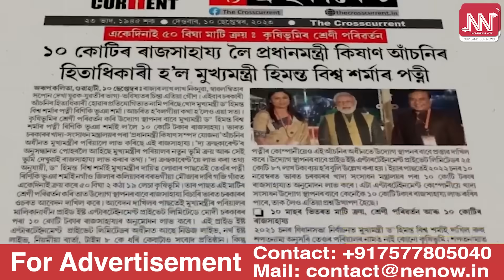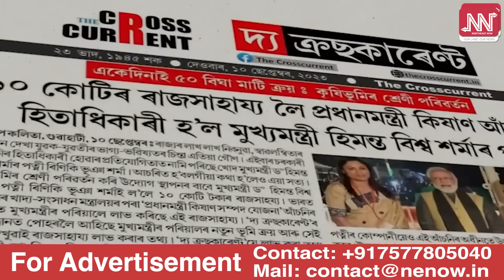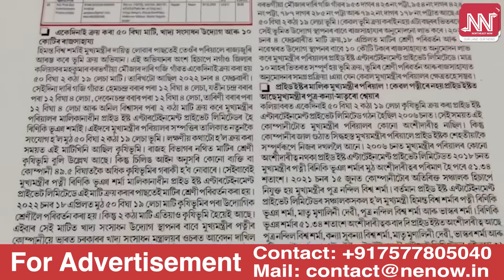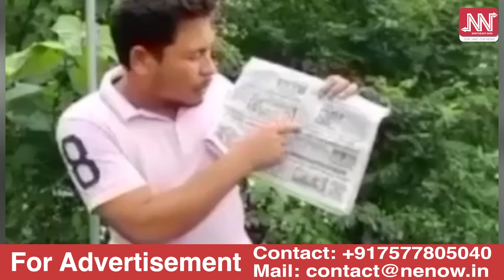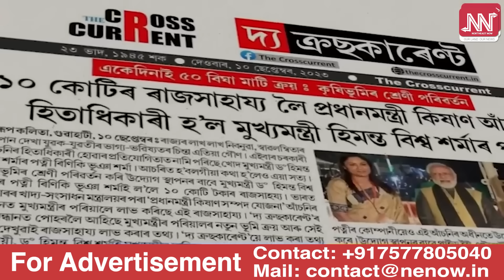বেআইনীভাৱে মাটি দখলৰ চেষ্টা মুখ্যমন্ত্ৰী পত্নী!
📌 ১০০০ বিঘাৰ বিশাল মাটিত চকু ৰিণিকি ভূঞা শৰ্মাৰ!
📌 ৰাজ্যত সৰ্ববৃহৎ  ভূমি কেলেংকাৰী সংঘটিত কৰিছে নেকি
📌 পত্নী ৰিণিকি ভূঞা শৰ্মা তথা মুখ্যমন্ত্ৰীৰ পৰিয়ালে?